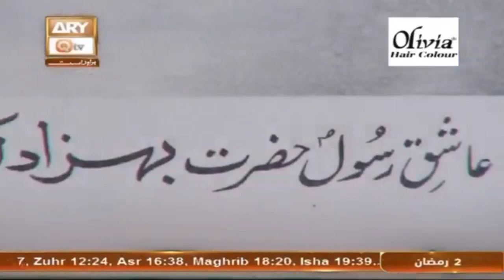Madine Ko Jayein Ye Ji Chahta Hai 2st